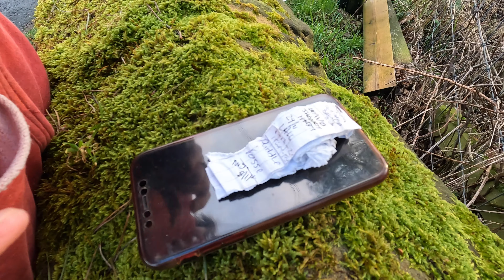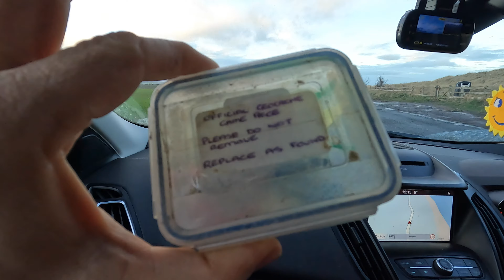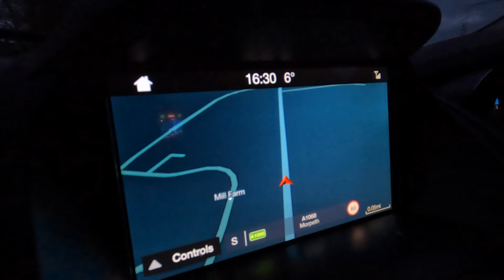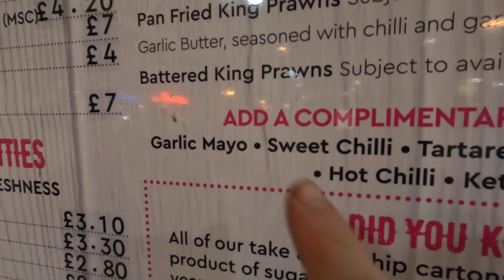Geocaching At Amble Northumberland